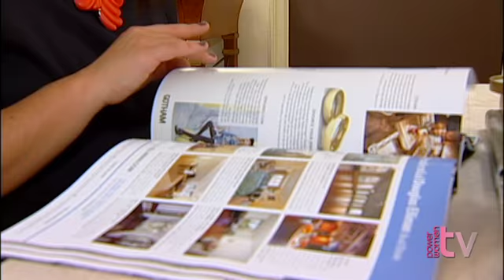PowerwomenTV presents Samantha Yanks "Children and Work"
Editor-in-Chief of Hamptons and Gotham Magazines, Samantha Yanks, talks to PowerwomenTV about the balance of work and family.